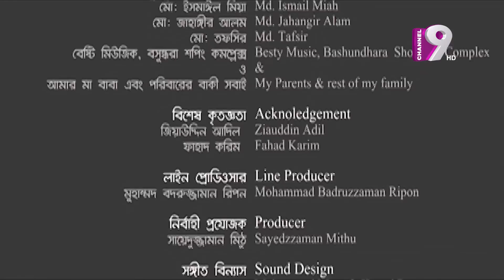ইডিয়টস | IDIOTS | Ep-51 | Bangla Natok | Chanchal | Nisho | Purnima | Mishu | Dr. Ejaj |Channel Nine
Office Address:
37,Shaheed Tajuddin Ahmed Sarani,Tejgaon I/A
Dhaka, Bangladesh